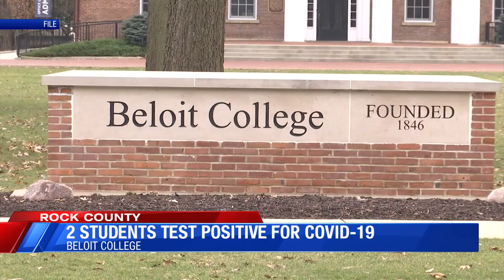Two Beloit College students test positive for coronavirus on 1st day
Beloit College requires students to provide proof of a negative COVID-19 test before they are allowed to return to the campus.